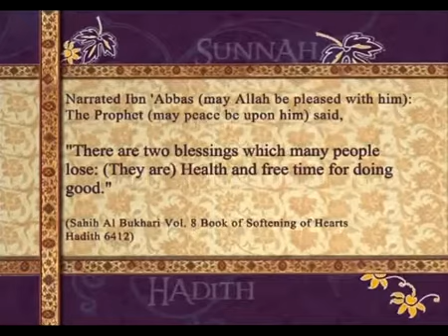Two blessings don't lose it